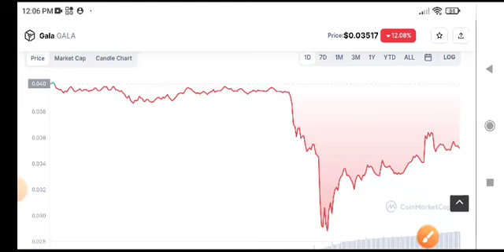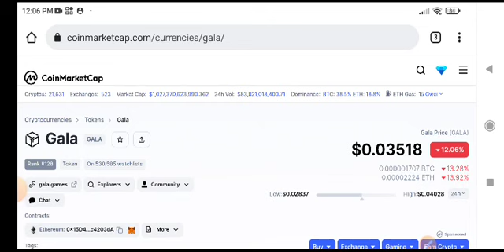Gala Price Prediction! Gala coin Today News